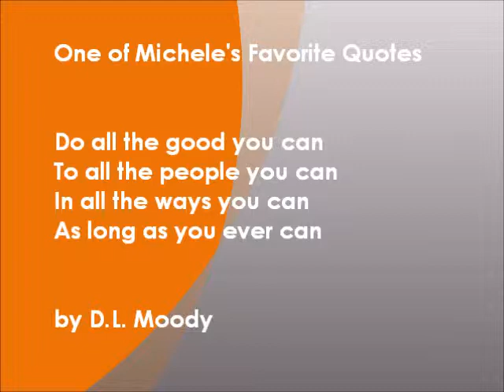Michele Ruiz Shares One of Her Success Tips: Scheduling Thinking Time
Every entrepreneur needs to think about so many important matters, and often focusing on innovating, creating, goal setting, problem solving don't get the time they deserve. Michele Ruiz shares why and how scheduling thinking time helps you succeed with your business endeavors.